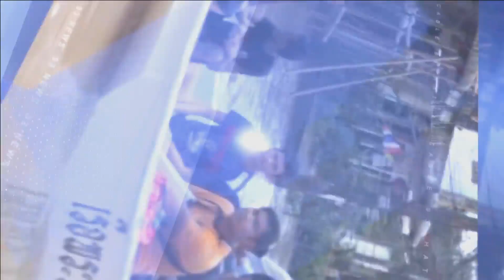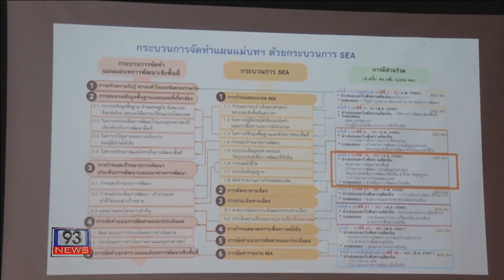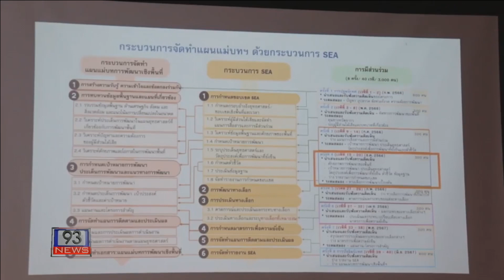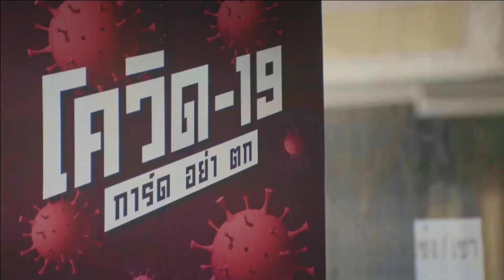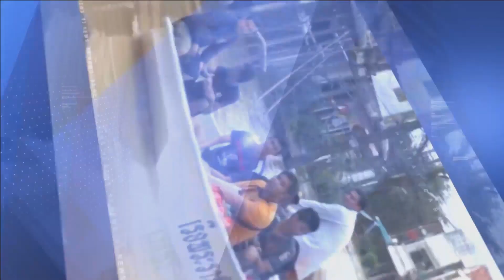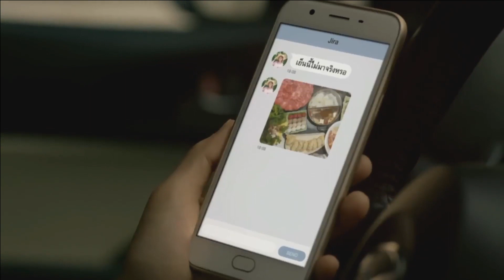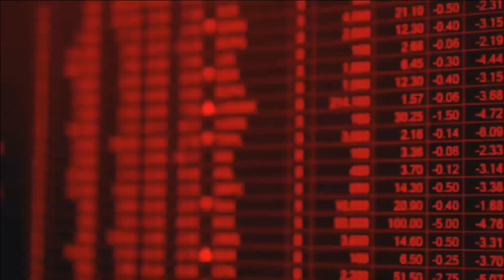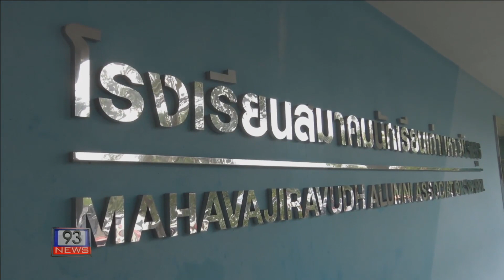93 NEWS ประจำวันที่ 26-12-66